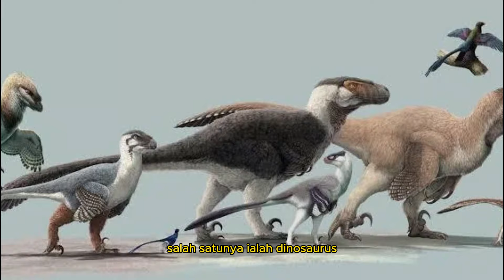Dinosaurus Raptor yang Hidup di Era Modern, Lone Pine Mountain Devil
Kali ini gua mau bahas makhluk cryptid yang mirip banget sama dinosaurus microraptors yang kabarnya hidup di Amerika Serikat.

All credit for all Artists who their art i use in this video